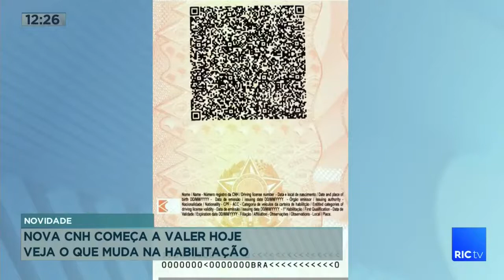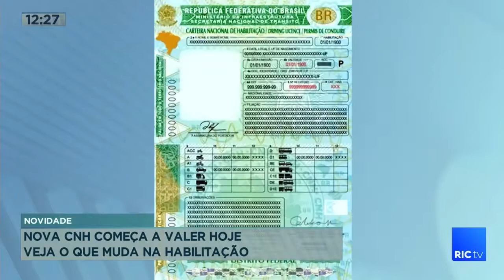A nova CNH começa a valer a partir do dia 01/06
A nova carteira de habilitação está mais segura. Traz mais de 20 elementos gráficos para dificultar fraudes e falsificações. E também está mais inteligente, seguindo padrões internacionais, com informações impressas em inglês e francês e a inclusão de um código utilizado em passaportes que facilitará a identificação do motorista, inclusive em aeroportos.